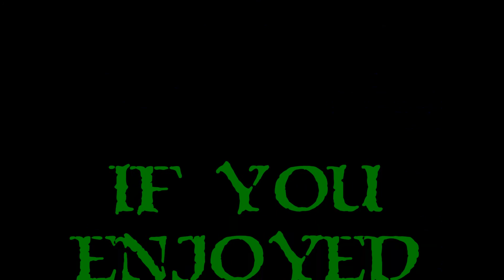Let's Play HOMM 7 - The Lost Tales Of Axeoth: Unity - Ep. 14 - Serpent Slaughter!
I head to battle the Sea Serpents and I am VICTORIOUS!  On to the next map/mission/isle/quest/whatever! :D

The new, free, campaign for Might & Magic Heroes VII, The Lost Tales Of Axeoth: Unity, is now available!  It's time to once again embark upon an epic adventure through the HOMM galaxy.  This time we are brought back to the events following the end of HOMM 3 and the Heroes Chronicles series, to roughly where HOMM 4 begins.  This is a tale that was never published, but written by the original developers for HOMM 4.  Time to see old school and new school collide!  I'm amped!

The time has finally come for Might And Magic Heroes 7!!!  I've been eagerly awaiting this game, and talking it up for months.  My goal is to eventually get through ALL the Heroes Of Might And Magic games, but for now I will focus heavily on the latest and possibly greatest: my Let's Play Might And Magic Heroes 7!  I hope I can show off a TON of, at least "decent", Might And Magic Heroes 7 Gameplay and tactics.  I really do love this series and I'm so glad I can showcase it all for you here on my channel.  So, Let's Play Might And Magic Heroes 7, shall we!?

What Is Might And Magic Heroes 7?

Might & Magic Heroes VII, or Might and Magic Heroes VII, is the next in line of a long, storied history of tactical turned-based excellence.  It's part city builder, part RPG, and part tactical turned-based combat.  Build up your city, build up your army, loot artifacts, take over enemy towns, capture nodes to gather more resources, and, of course, level up your hero!  HOMM7 is a very heavily story driven game with multiple different factions, missions, and ways to play.  The best of the "Heroes" series is what Might & Magic 7 has tried to bring to the forefront.  The return of several features and things you've missed, and the removal of things you didn't like.  In addition, FLANKING!  I'm absolutely in love with Might & Magic Heroes VII, and I'm looking forward to seeing all it has to offer!

A very big thank you to Limbic Entertainment and the folks at Ubisoft for letting me get my hands on HOMM7 a bit early and allowing me to provide coverage on my channel.  From a LPer's prospective, it makes my life so much easier and things went smoothly!  From a fan's prospective, HOMM7  !O.O!  Woo hoo!  :)  Thanks again!